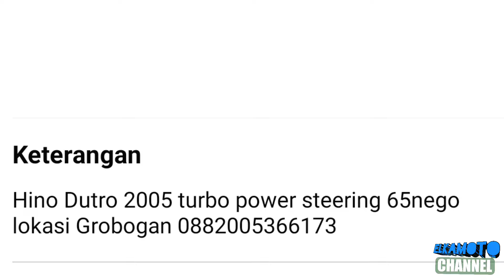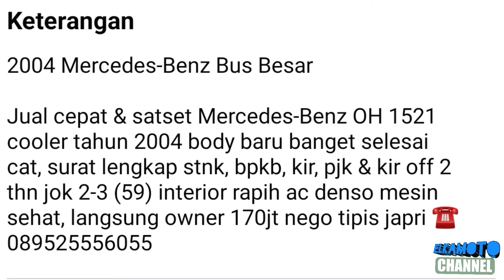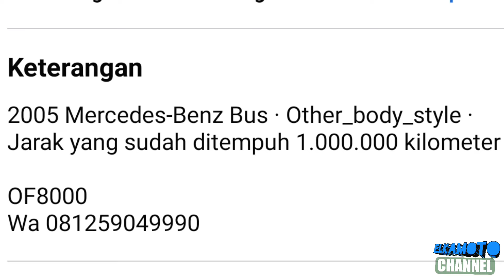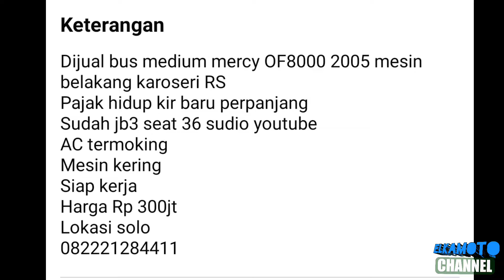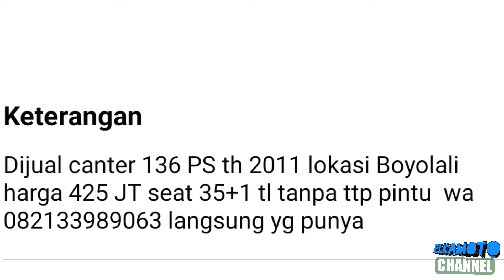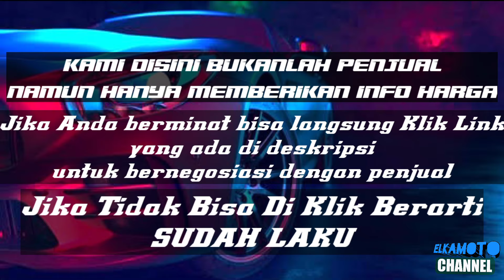HARGA BUS PARIWISATA BEKAS MURAH || MULAI 65 JUTAAN || UPDATE TERBARU 2023 || JUAL BELI BUS BEKAS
pada kesempatan kali ini kami update harga Bus Medium bekas mulai 65 jutaan rupiah.

*perlu digarisbawahi kami disini hanya memberikan info harga bus, segala transaksi diluar tanggung jawab kami*